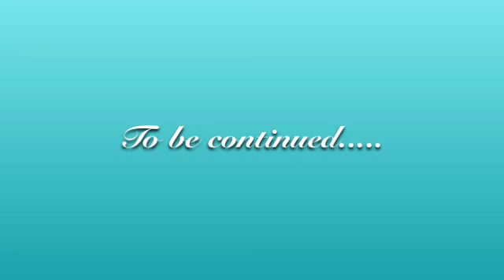Cool Kids Ep1 New Life